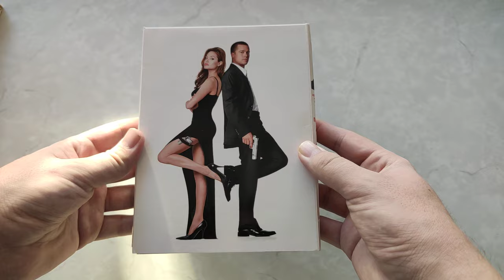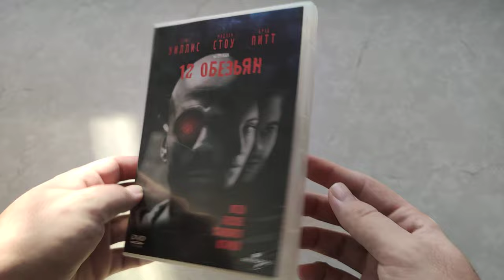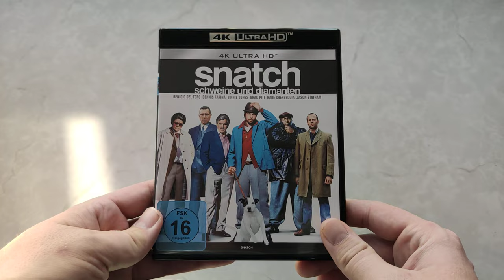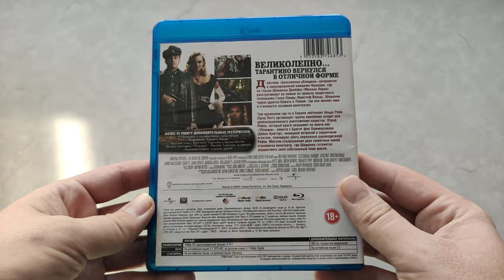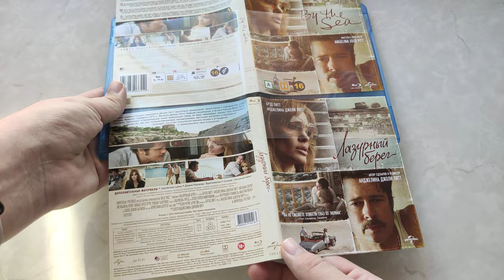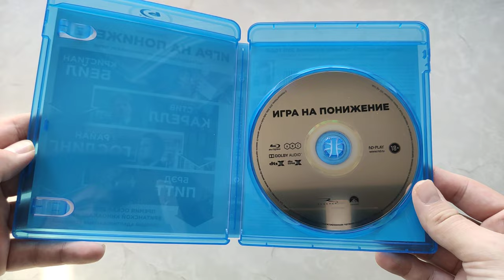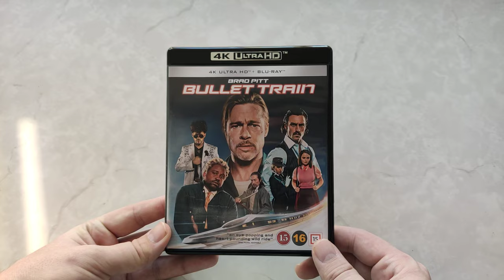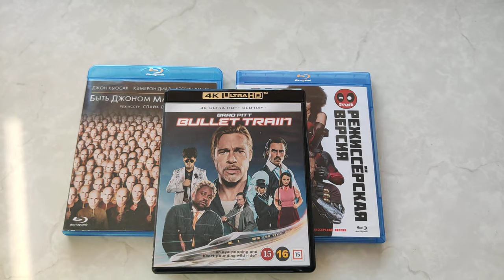Брэду Питту - 60. Фильмы с актёром в коллекции: Семь, Бесславные ублюдки, Война миров Z и др.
18 декабря 2023 года американскому актёру Брэду Питту исполняется 60 лет. Подборка фильмов с его участием, которые есть в коллекции